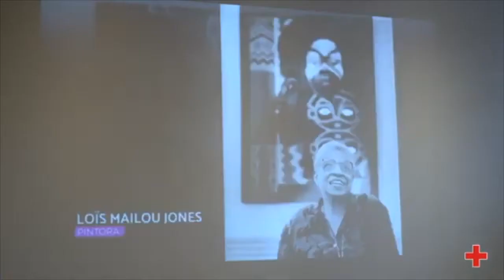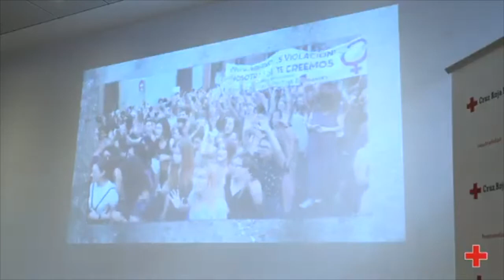Entrevistas (Ep.9) - Vera Montessori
Hablamos de cine B, feminismo y  stand-up comedy con la humorista y guionista, Vera Montessori,  una de las caras visibles de la Cutercon.